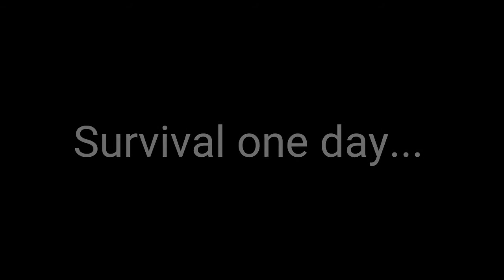One_Day II Official Trailer